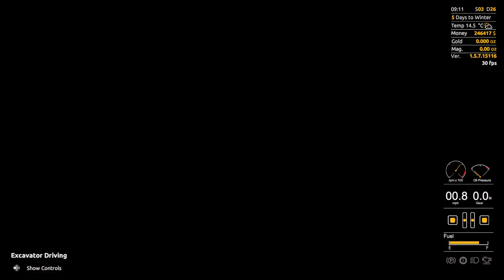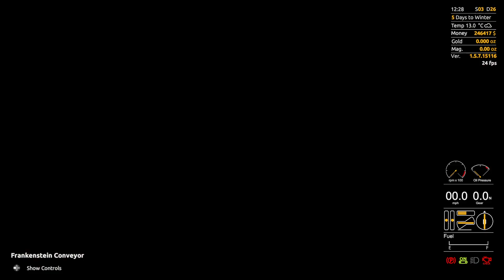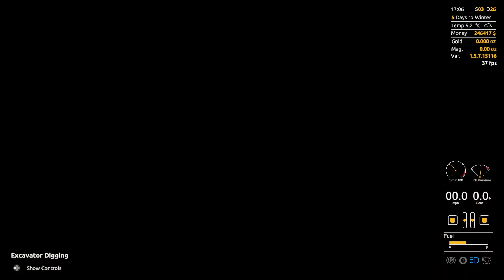Gold Rush: the game -- LB Season 23 Ep 15 - More frank fun and left on a cliff hanger.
Welcome to Oldman gaming where we are playing  Gold Rush: The Game.
So the franks are bugged this season and some of the set back to their default positions only causing more headaches. I did get to some good digging once I sorted frank out.